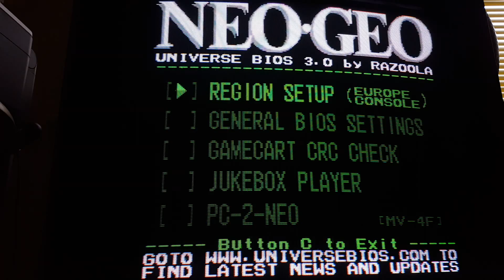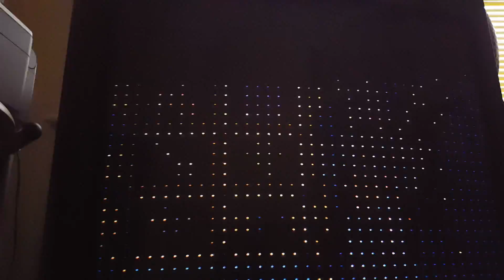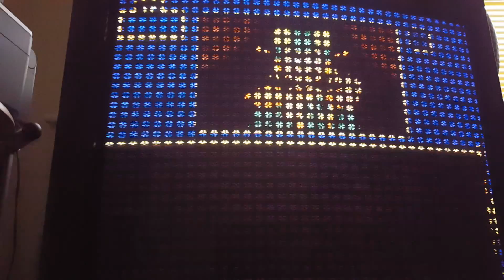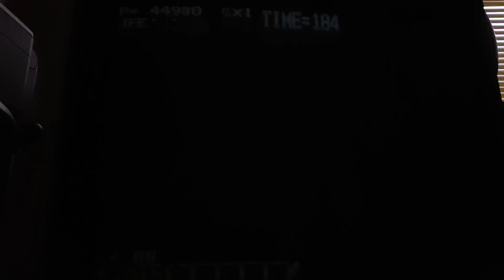"Blue's Journey" Gameplay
Created by Alpha Denshi in 1991 For Neo Geo MVS, AES and Neo Geo CD. Also know as Raguy by Japanese. Being played on the MVS in game console mode.